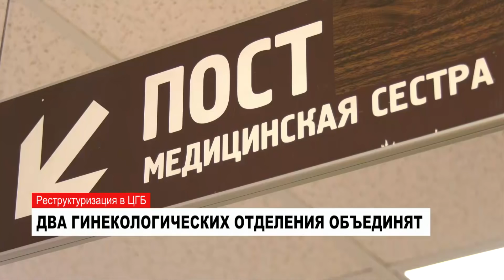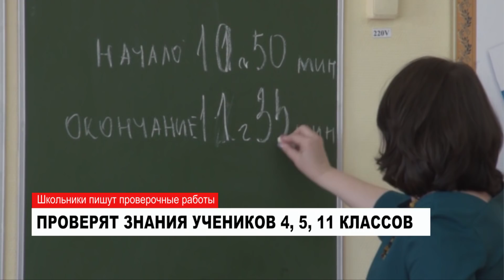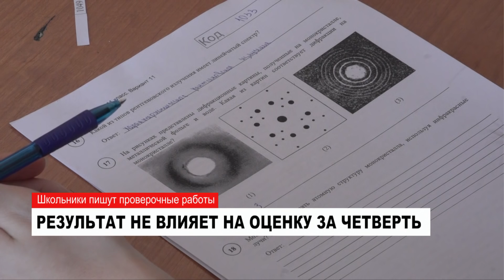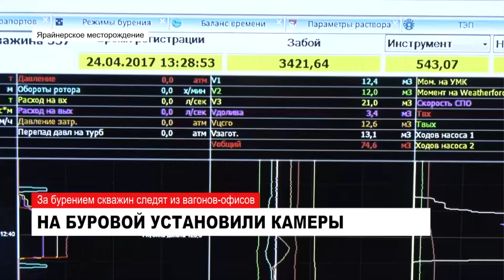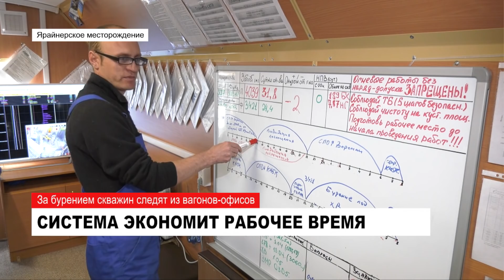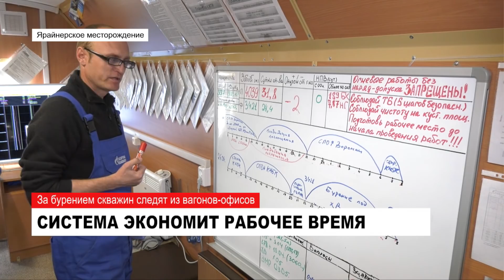27.04.2017 Новости Нашего Города г.Ноябрьск